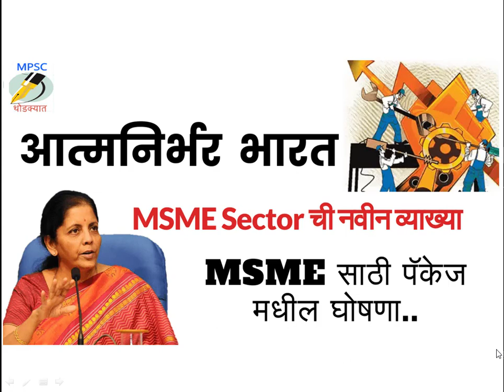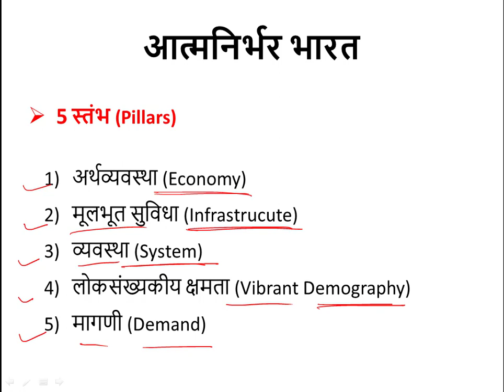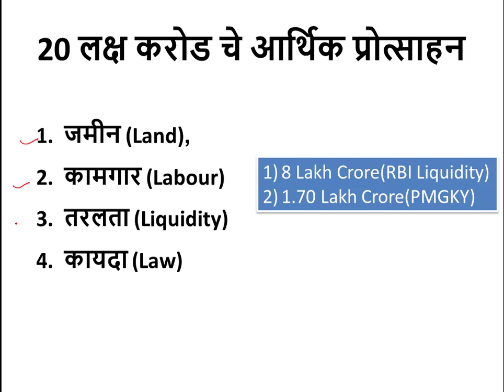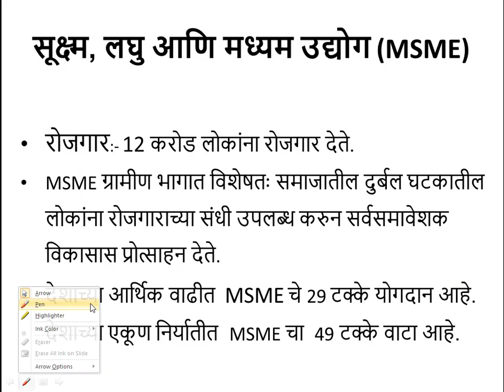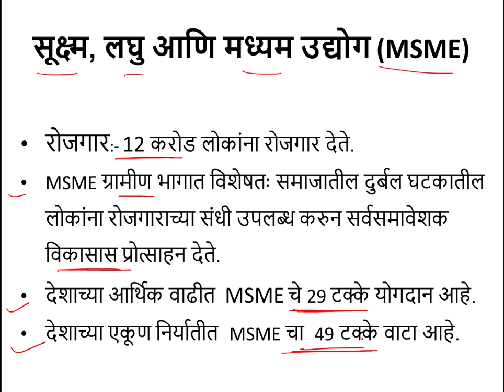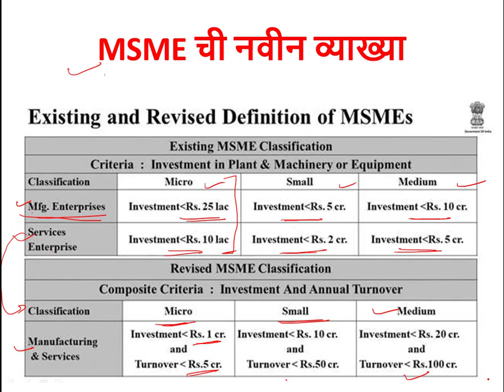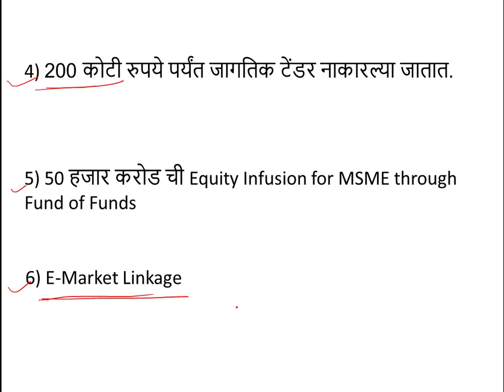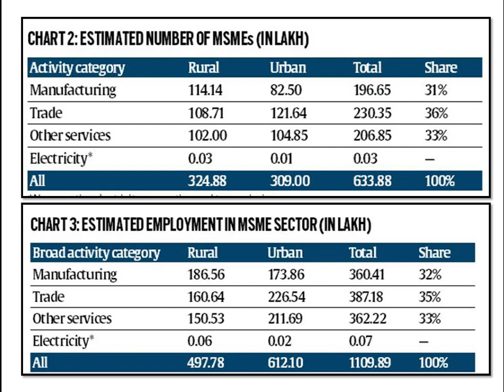आत्मनिर्भर भारत | 20 लाख कोटी आर्थिक पॅकेजची घोषणा व MSMEs ची नवीन व्याख्या..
या व्हिडिओमध्ये:-
        आपण भारत सरकराने जे आत्मनिर्भर भारत व २० लाख कोटी रु. आर्थिक पॅकेजची घोषणा केली व त्यासोबतच सूक्ष्म,लघु व मध्यम उद्योगाच्या व्याख्येत व त्यासंबंधी पॅकेज बद्दल माहिती घेणार आहोत.

धन्यवाद..